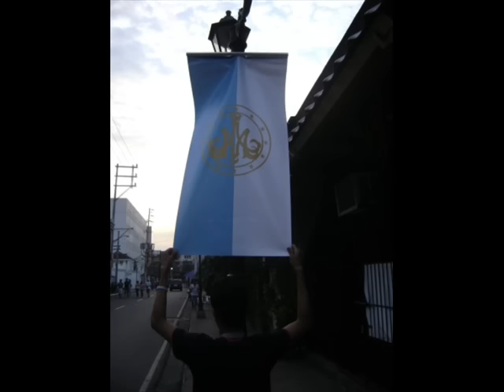grand marian procession '09.wmv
30th Grand Marian Procession 2009

Manila Cathedral
Intramuros, Philippines 4102

6 December 2009